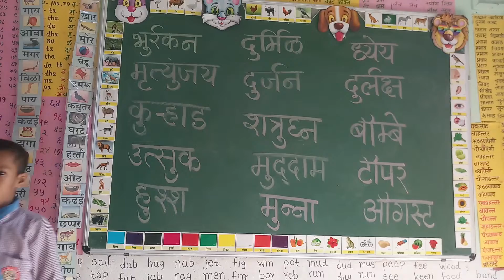पहिली , दुसरी वर्गासाठी जोडाक्षरयुक्तशब्दवाचन.........